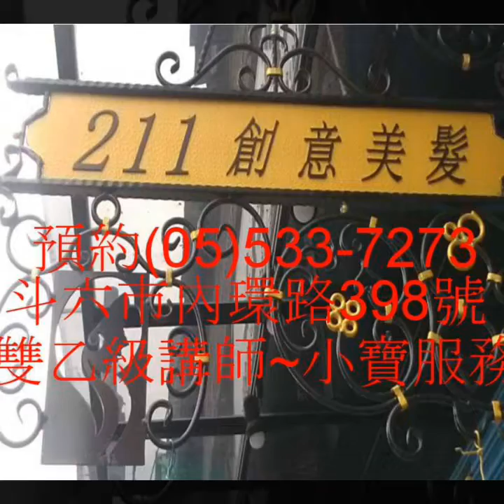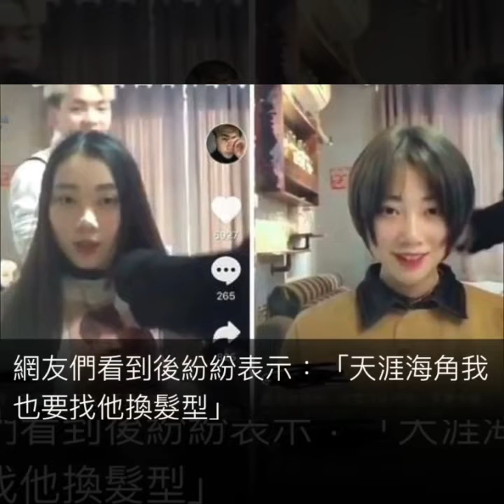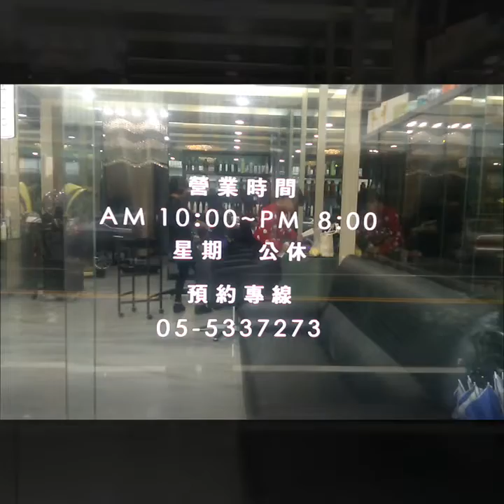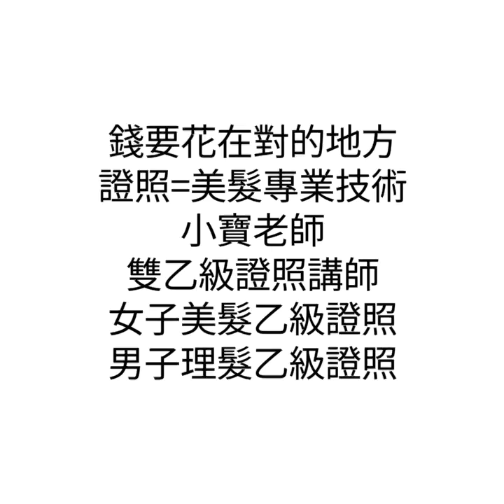斗六髮廊211創意美髮～網紅新髮型堪比整型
找對髮型設計師很重要，換髮型堪比整形。
剪髮前後對比，選髮型很重要，選對了就跟整容一樣！
錢要花在對的地方、😂😅隨便找個人處理頭髮，您放心嗎？
【小寶老師 】擁有兩張乙級證照~【女子美髮乙級證照 】、【男子理髮乙級證照 】、【女子美容丙級證照】。【證照】=【美髮專業技術】。

不同的妹子適合不同的髮型！往往適合自己的髮型才是最好看的哦！
【211創意美髮】找【小寶老師 】算是每個愛美女孩必打卡的髮廊！很多女生都想從頭開始變美，【小寶老師 】讓你更加地出眾哦！
💇‍♂️我們賣的是【美髮專業技術】，雙乙級證照講師【小寶老師 】，首先是看你的頭型和臉型，其次是看髮質，最後是看氣質，然後結合這些元素進行設計，揚長避短並結合時尚流行趨勢，為你量身打造出來的髮型，才是最適合你的髮型，才能把你的魅力綻放出來，你有魅力了，髮型也顯得有魅力。找對【髮型設計師】太重要啦～

✂️30位妹子剪髮前後對比，選髮型很重要，選對了就跟整容一樣！
為你獻上最好的美髮建議！✂️💇‍♂️💇‍♀️✂️

讓妳變漂亮的髮廊~【211創意美髮】寧靜舒適、親切服務、講師技術、值得妳來試試。

實體店家【211創意美髮】
🆔斗六市內環路398號 (中正路與內環路和三民路口) 。
☎️【預約優先】專線:(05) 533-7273 請準時。

影音/圖片來自網路
文中使用的影音/圖片/文字均來源網絡收集整理，僅供學習交流，版權歸原作者所有，如有侵權請聯繫小編刪除。